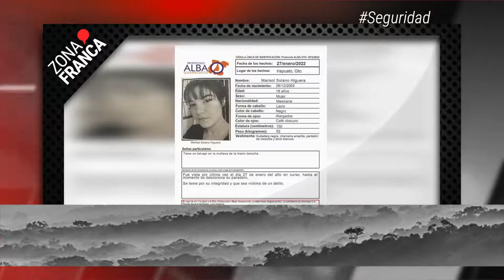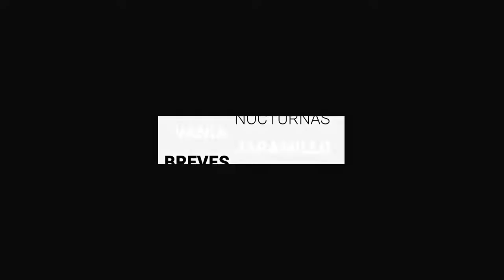A 11 meses de su desaparición, activan búsqueda de joven en Irapuato | BrevesDeLaZona📰‼️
Esto es LoMásDestacado de hoy en Guanajuato
- Habrá permisos de estacionamiento y ‘limpia’ en la Panorámica, adelanta Navarro
- A once meses de su desaparición activan búsqueda de joven de 18 años en Irapuato
- L.A. PARK se alista para luchar en León el próximo 11 de diciembre